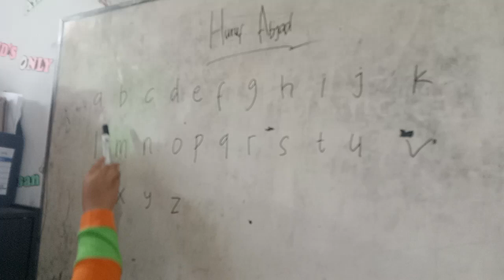Kemampuan Anak Mengenal Huruf Abjad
Kemampuan Anak Mengenal Huruf Abjad Bagi Anak Disabilitas Intelektual Kelas IV